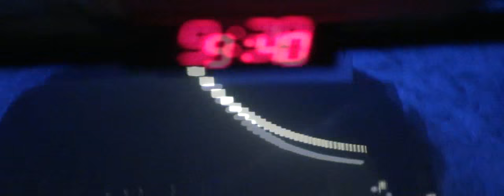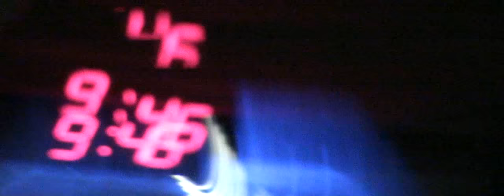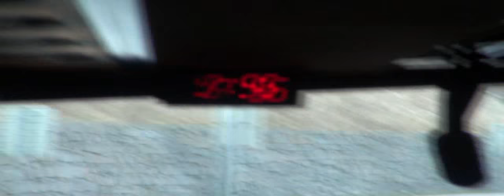世界最長公路隧道─拉達爾隧道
世界最長的拉達爾(Lardal)隧道。這條位在索格內(Sogne)峽灣旁、全長二十四點五公里的公路隧道，使得挪威西東兩大城卑爾根(Bergen)與奧斯陸(Oslo)，彼此之間的公路運輸從此全年暢通，不必再受限於地形、氣候與渡輪班期了。
駕車進入拉達爾隧道的人，想必都有類似以下的奇特經驗。途中來到一處大洞穴，在頭頂上露出一大片淺藍色幽光，同時兩旁岩壁與路面接觸處圍繞著一圈金黃色光，這一切像是曙光的跡象，似乎預示著隧道即將穿透厚重覆蓋的岩石；不料，迎面而來的卻又是一段漆黑隧道，只好耐住性子繼續向前開，也令人期待儘快再見到那一大片天頂之光與地平線曙光。
為避免駕駛人在溫暖、單調的二十餘分鐘通行過程中倦怠、失神，挪威當局特別挖掘三處各寬十公尺、彼此相隔約六公里的大型空間岩穴，在隧道頂部和側壁底部架設一系列特殊燈具，藉以投射出迷幻的光影，模擬出清晨時分淡藍色陽光從頭頂滲透進來，以及兩側已見日出的景象。